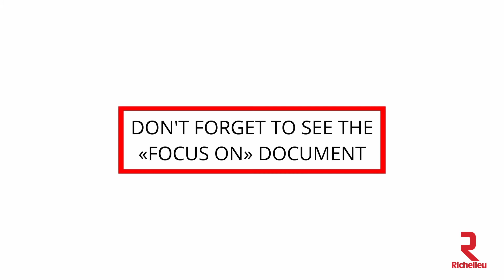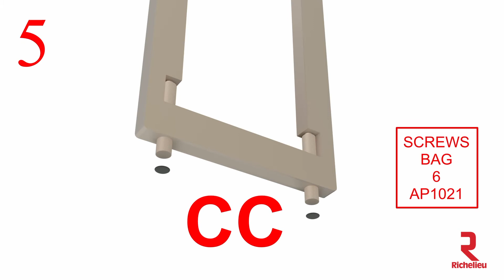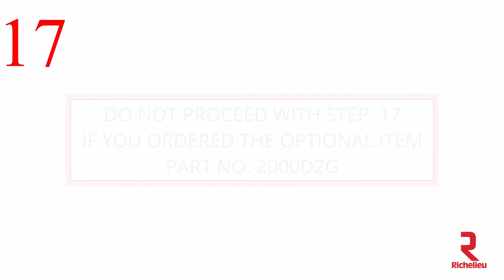How To - Cielo Horizontal Opening Mechanism With Concealed Legs (285 mm) for twin size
More Richelieu innovation with this folding bed set.
Parallel-to-wall bed with auto-deployment of hidden feet on both sides of the door. Can house a mattress that is 7 in (180 mm) to 13 in (330 mm) thick.

- You can install a mattress that is thicker than the standard 7 in (180 mm) by building a deeper unit
- High load-capacity of 1322 lb (600 kg) allows large and small people to sleep easy
- Last generation of piston offering a smooth and secure opening and closing
- High quality slatted frame screwed directly to the door panel
- Ideal for small space area

- Leg with adjustable leveler: 5/8 in (15 mm)